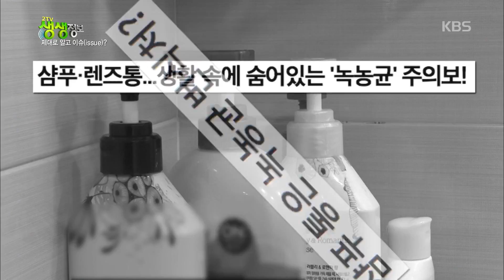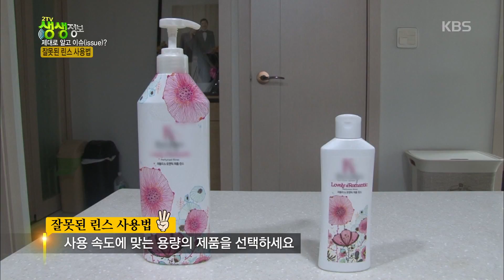2tv 생생정보 - 제대로 알고 이슈(issue)? 샴푸보다 사용 기간이 긴 린스 사용법! 20180903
2tv 생생정보 - 제대로 알고 이슈(issue)? 샴푸보다 사용 기간이 긴 린스 사용법!